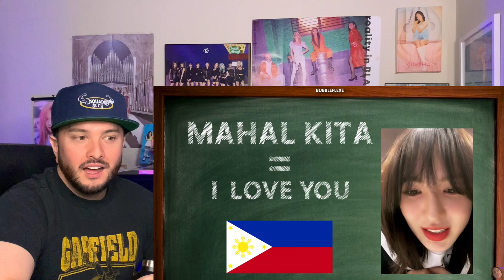RED VELVET "A Mess" #22 Reaction!